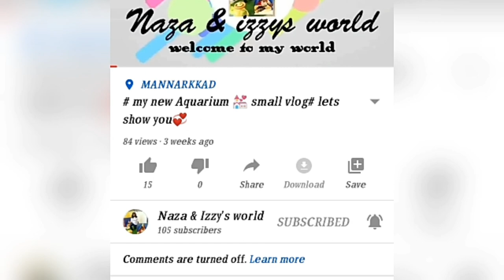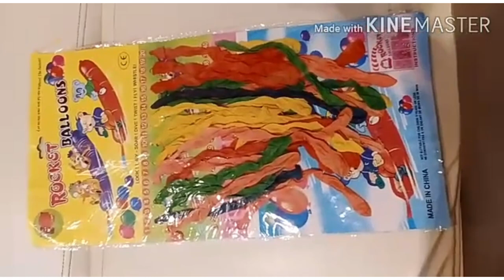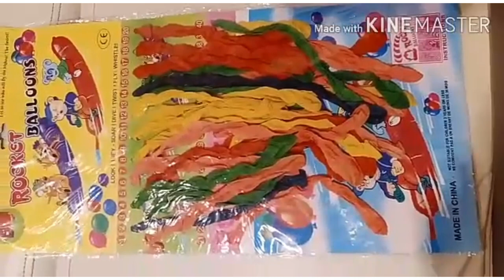# Small vlog # purchasing mode oN # kids Toys #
Toys review#
best toys for kids#
purchasing vlog#
small vlog #
kids vlog #
fun toys #
naza &izzys world #

corona time purchasing#